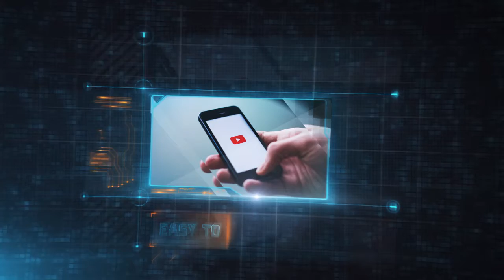ShowREEL16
My Showreel 2016.